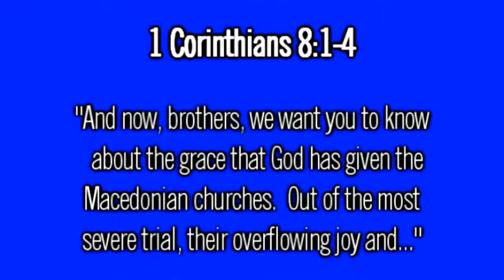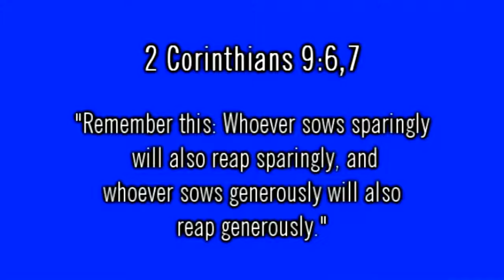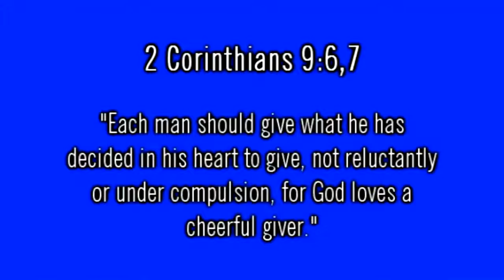Financial Management Gods Way Session 8 - 5 of 6